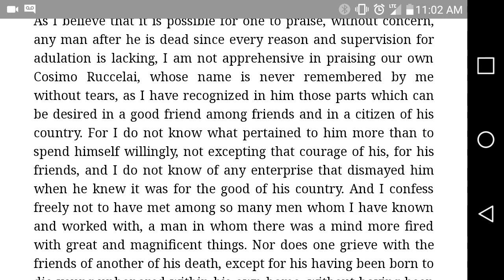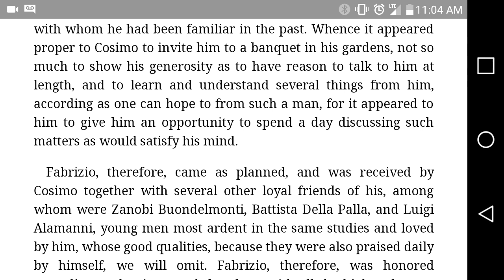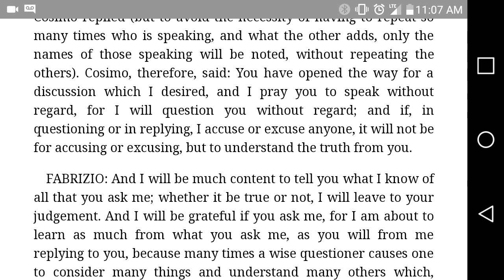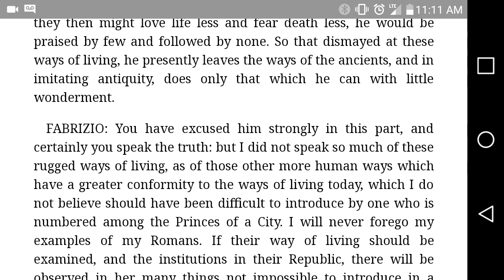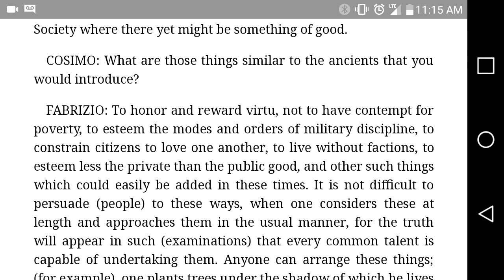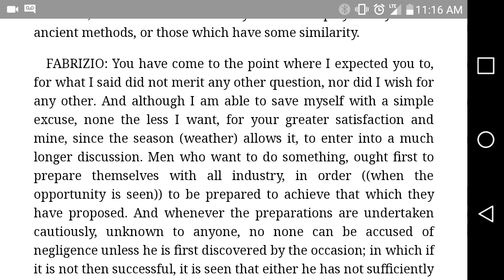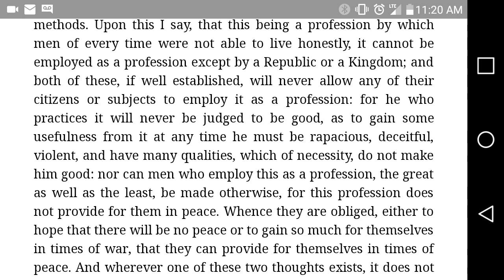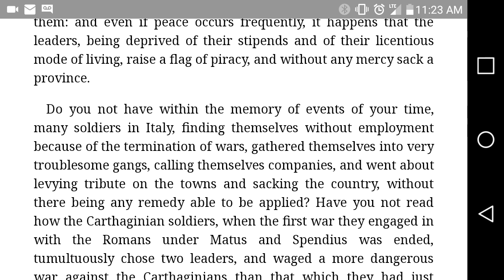Art of war Nicolo Machiavelli book 1 part 1 breakdown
Listen n learn.